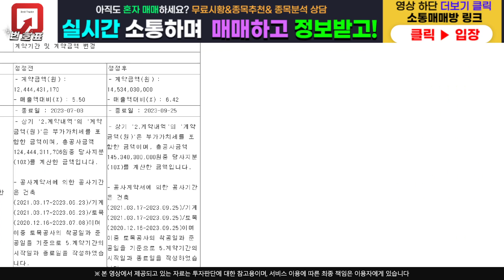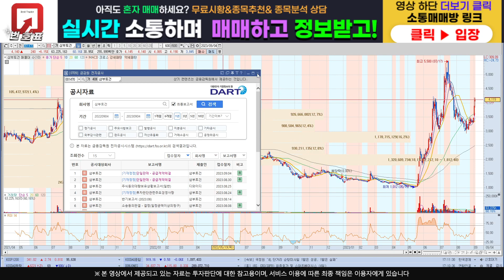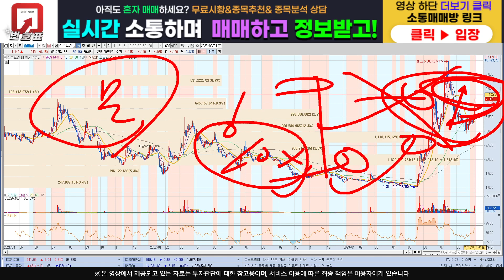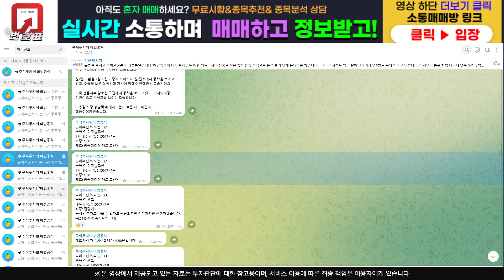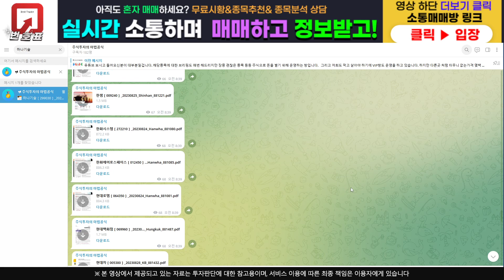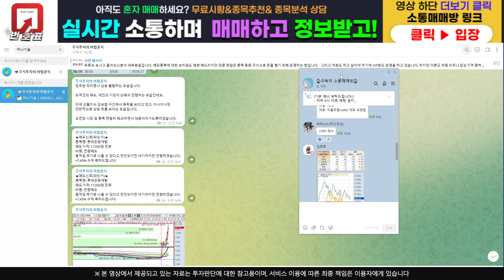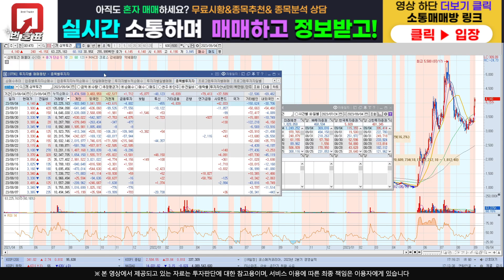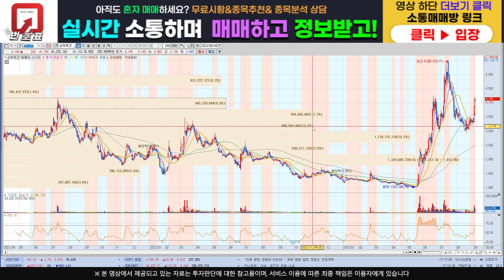[주식]삼부토건 - 긴급사태 선포!! 큰일이네요 대응 이거 잘해야해요 !!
주식정보 텔레그램 구독자 카카오톡 소통 매매방